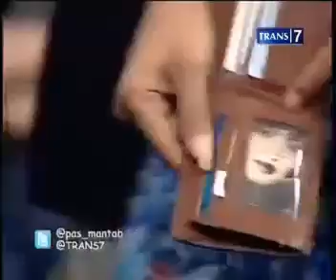andre sule kerjain judika 1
bikin malu aja ni andre suka nebak nebak judika pengantin baru